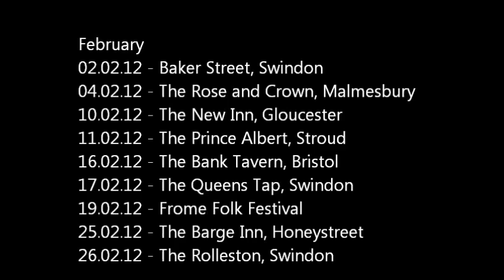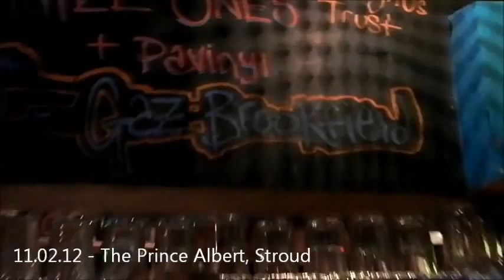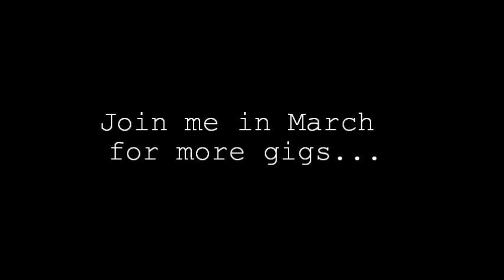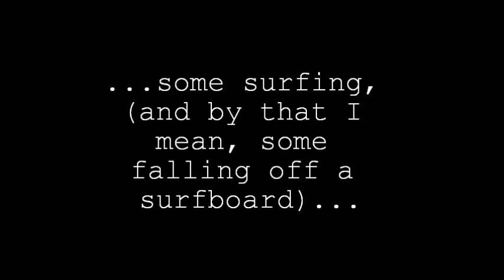Gaz Brookfield, February 2012 video diary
Here's what February brought to the table.  Recording, gigs, breakdowns, coldsores, and quitting drinking.